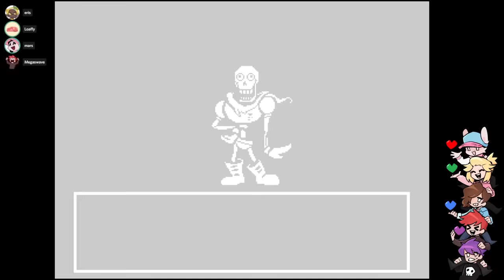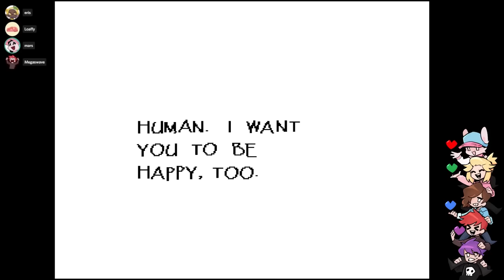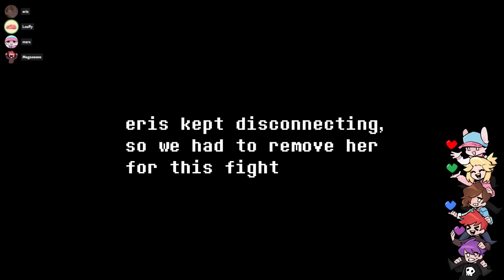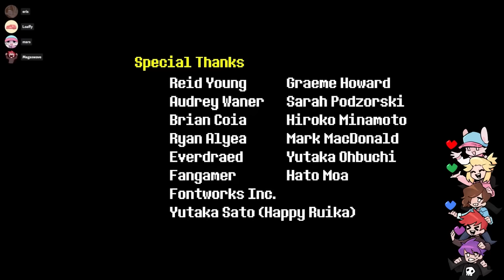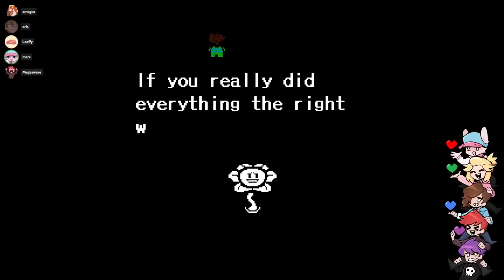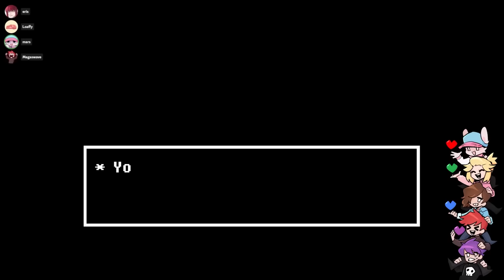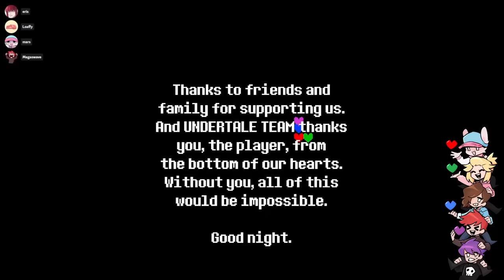Undertale Pacifist, But It's Multiplayer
Undertale Pacifist, But There's 4 Players

In this video, I got all of my friends together to play Undertale using a multiplayer mod, this time we did the pacifist route, where you spare every single monster you encounter.

You guys seemed to really enjoy the first Undertale vid, so here's the other one I promised!

MY STUFF!

PLAYER 2  ➤ @LoaffyEHEHE
PLAYER 3  ➤ @eris4870
PLAYER 4 ➤ @Megaswave12

SPECIAL THANKS TO DEPA (Mod Creator) FOR UNPATCHING THE MOD FOR ME SO WE COULD HAVE MORE GAME-BREAKING MOMENTS AND FOR MAKING THE MOD!